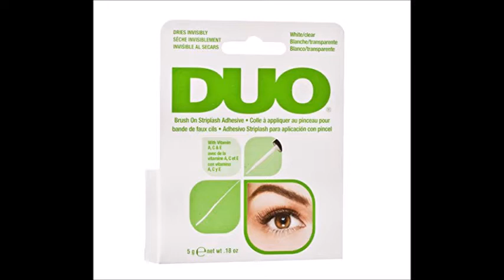DUO Brush On Lash Adhesive with Vitamins A, C & E, Clear, 0 18 oz